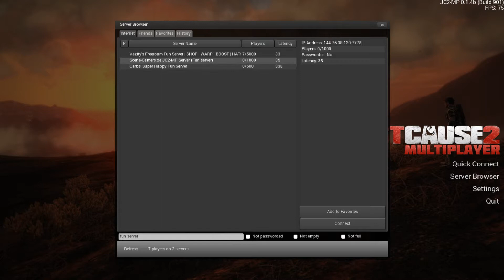Lets Crash #6 - Just Cause 2 MPM - Crash Gameplay [GERMAN] [Full HD]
Moin Leute,
seit Ewigkeiten gab es jetzt schon kein Crash Gameplay von Just Cause 2 mehr :( aber jetzt ist es wieder so weit!

Viel Spaß!!!

Wieso kann ich das Video nicht bewerten?
-Um gegen Hater vorzugehen
-Wir wünschen konstruktive Kritik in der Beschreibung
-Wir wollen eure Begründung wissen um besser zu werden!!